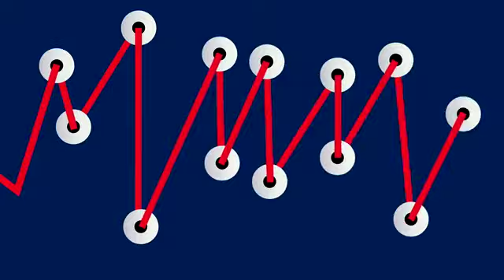SAP S/4 Hana: „Erst 3 Prozent haben umgestellt“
Schnell, innovativ und geradezu revolutionär: So pries SAP das neue ERP-System S/4 Hana an, das 2015 auf den Markt kam. Doch seitens der Unternehmen regte sich auch Kritik: zu teuer und zeitaufwendig in der Umstellung. Heute, drei Jahre später, haben erst 3 Prozent auf das neue System umgestellt, berichtet Marco Lenck, Vorstandsvorsitzender der Deutschsprachigen SAP-Anwendergruppe (DSAG). Grund: „Die Umstellung ist eine Operation am Herzen des Unternehmens.“ Welche Erfahrungen Konzerne bisher bei der Implementierung von SAP S/4 Hana gesammelt haben und wie die Umstellungsquote in ein paar Jahren aussehen wird – Marco Lenck im Talk mit FINANCE-TV.